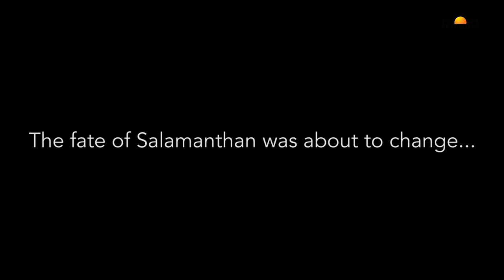Engineers Day 2019